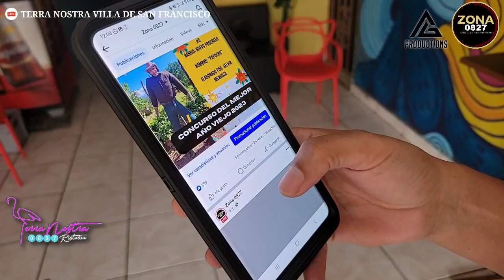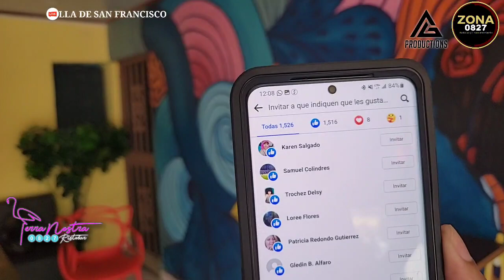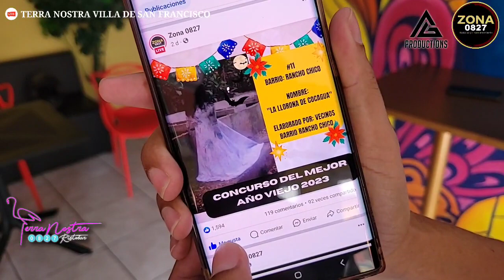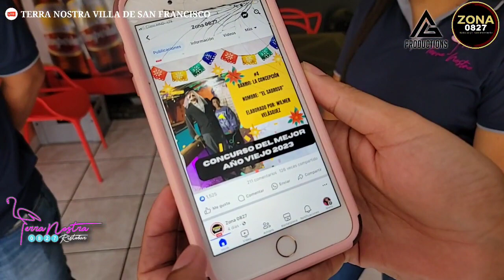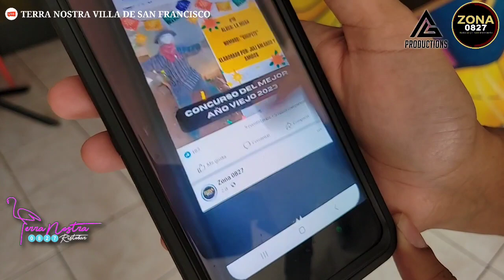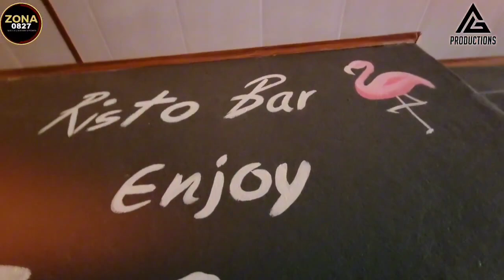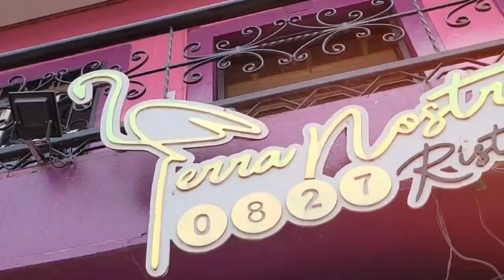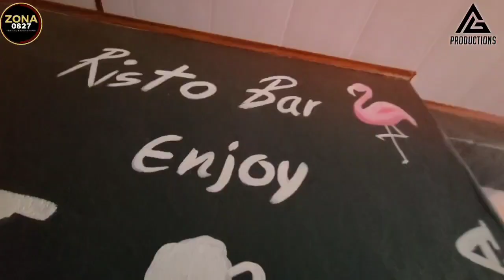Ganador año Viejo y visita en Bar y Restaurante Terra Nostra 0827 / Villa de San Francisco /